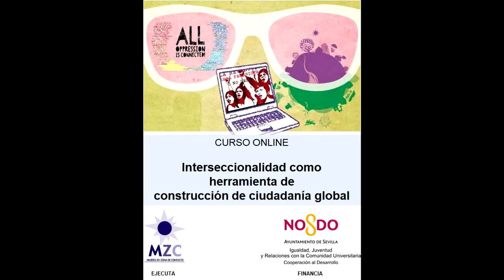Presentación curso Interseccionalidad. Ayuntamiento de Sevilla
Myriam Díaz Rodríguez (Delegada del Área de Igualdad, Juventud y Relaciones con la Comunidad Universitaria del Ayuntamiento de Sevilla) presenta el proyecto Capacitación para Agentes Sevillanos de Cooperación y ED sobre Migraciones e Interseccionalidad desde el Enfoque De Género”, que cuenta con financiación de la CONCEJALÍA DE IGUALDAD, JUVENTUD Y RELACIONES CON LA COMUNIDAD UNIVERSITARIA DEL AYUNTAMIENTO DE SEVILLA y que ejecuta MZC